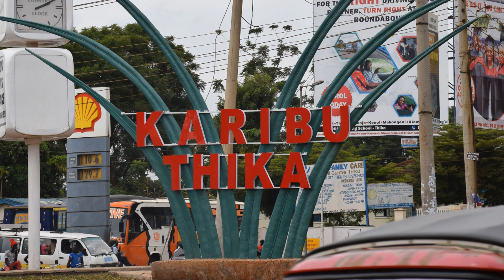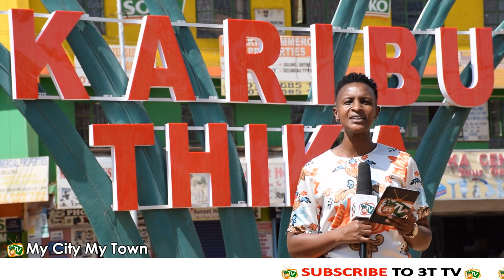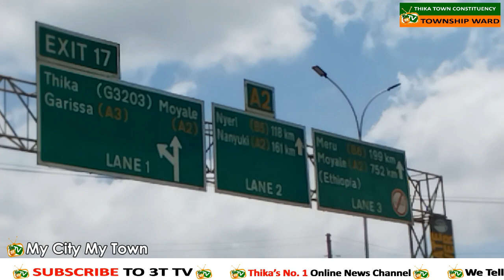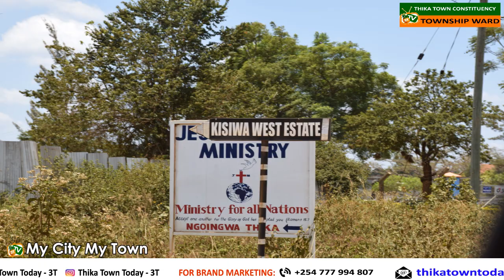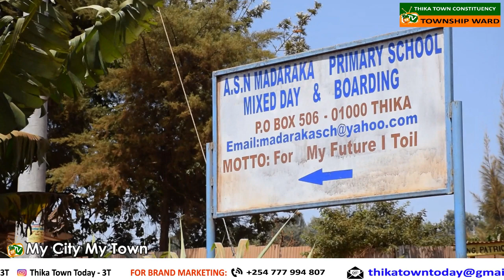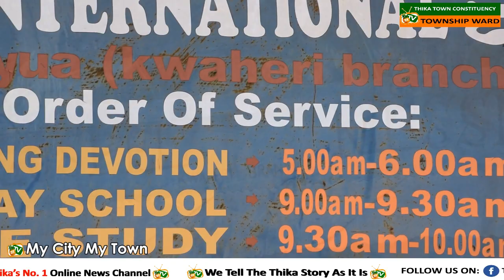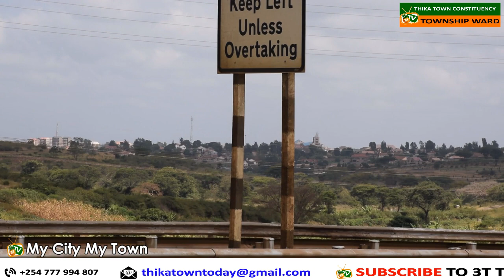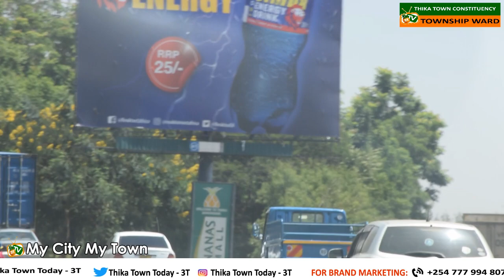MY CITY MY TOWN: A TOUR ROUND THIKA TOWN CONSTITUENCY - TOWNSHIP WARD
How well do you know your town? The political boundaries, the features and administrative boundaries?

Today we take you round TOWNSHIP WARD and show you all its boundaries and some of its physical features.